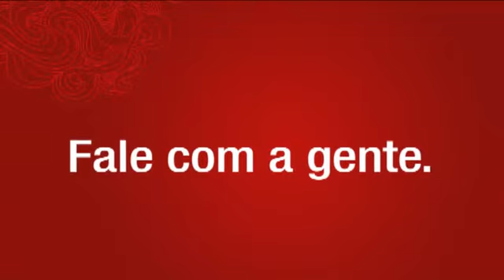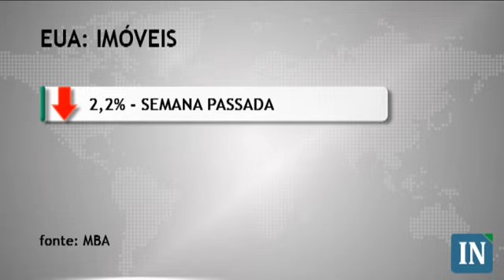Bolsas sobem com dados americanos - 21/11/2012 - 14h30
Números da agenda econômica dos Estados Unidos animam investidores mundiais e bolsas passam a operar em campo positivo. Mas vale lembrar que o cenário de incertezas em relação a Grécia ainda preocupa investidores. Por aqui, a bolsa brasileira, opera em campo positivo sentindo os reflexos dos números americanos.